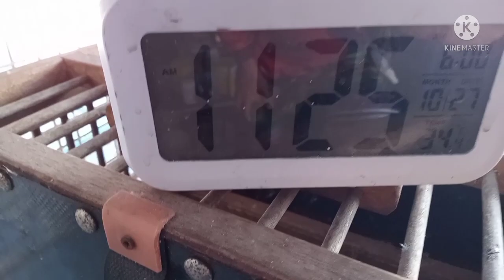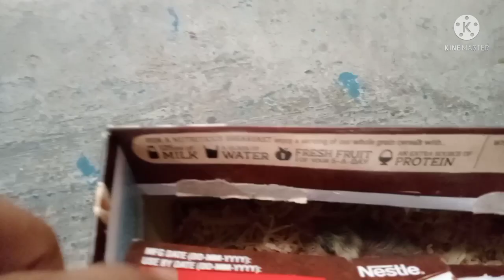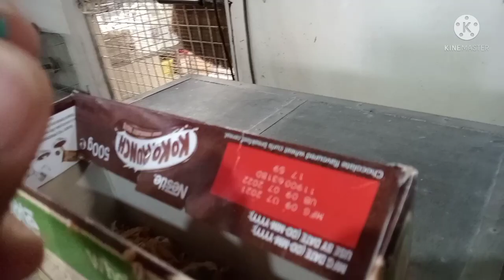anak ni svr at pure imbrecht nasa mini loft ko na naman😱😱😱